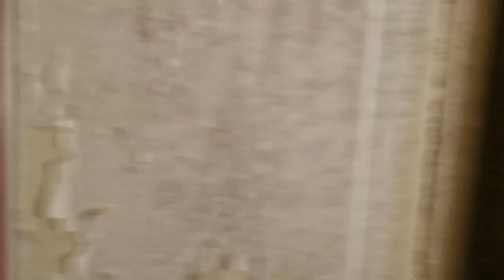Abandoned Farm House With A Haunting Past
On arrival here Id saw signs that a Paranormal investigation had taken place. I later learnt that a possible horrific murder had taken place here. I know nothing about this building. I wish now id done a paranormal investigation there myself.
It was quite interesting looking around the many outbuildings.
Anyone know any history id love to hear more in the comments.

I have been given permission to use the music intro in this video and future intros by @Brian-Tube
Copyright 12/02/2023
Music produced by Brian Lee
If you would like original work for your intros or videos please contact